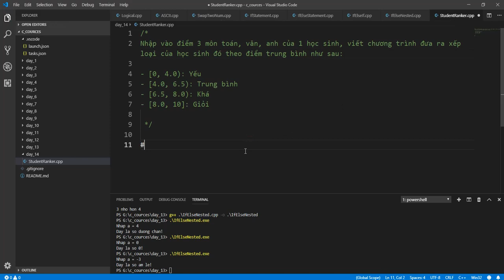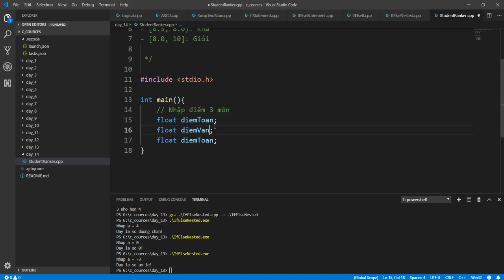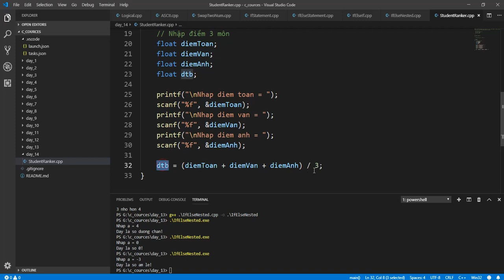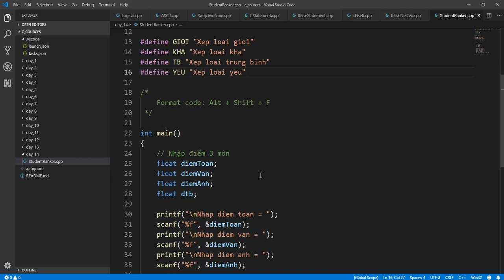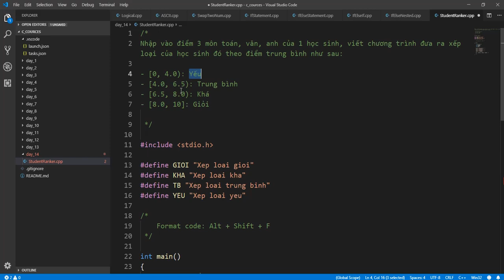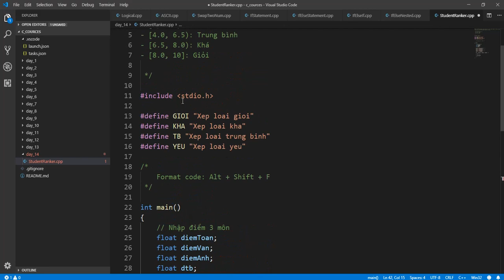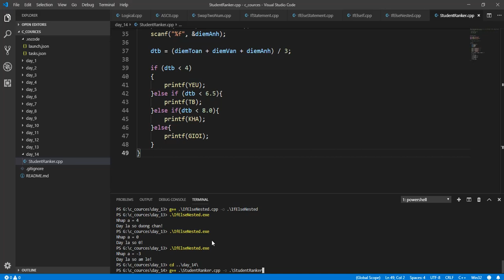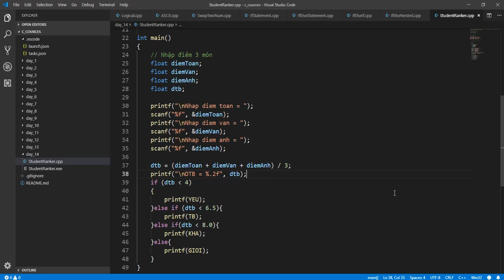Bài 14. Bài tập xếp loại học sinh trong C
## Thông tin khóa học lập trình C "Học C Bá Đạo"

Khóa học lập trình C "Học C bá đạo" hoàn toàn miễn phí dành cho tất cả độc giả của Lập Trình Không Khó có mong muốn học lập trình C. Nội dung khóa học sẽ tập trung vào thực hành và đào tạo tư duy lập trình. Tất nhiên nội dung sẽ được thiết kế dành cho các bạn mới bắt đầu học lập trình.

## Thông tin Giảng viên

Nguyễn Văn Hiếu - sáng lập Blog Lập Trình Không Khó

Một số nét nổi bật về giảng viên Nguyễn Văn Hiếu:

 1. Là người sáng lập hệ thống đào tạo lập trình "Lập trình không khó"
 2. Là cựu sinh viên với 3 năm liên tiếp tham gia các kỳ thi Olympic tin học/ ACM-ICPC Việt Nam và đạt được nhiều thành tích.
 3. Hiện tại đang công tác tại Zalo ở vị trí R&D

## Khóa học lập trình C "Học C Bá Đạo" có gì nổi bật?

 1. Tập trung vào thực hành/ làm bài tập thay vì lý thuyết dày đặc.
 2. Chất lượng khóa học được đặt lên hàng đầu.
 3. Người dùng có thể học trên Ubuntu hoặc Windows, khuyến khích dùng Ubuntu.
 4. Được tương tác với giảng viên thông qua forum.
 5. Mình không hề bán khóa học này, khóa học là HOÀN TOÀN MIỄN PHÍ.
 6. Sử dụng Visual Studio Code và g++ comipler.

## Học xong khóa học lập trình C "Học C Bá Đạo" bạn được gì?

 1. Sử dụng thành thạo ngôn ngữ C
 2. Hiểu được bản chất của lập trình
 3. Nâng cao tư duy lập trình
 4. Có thể tự học ngôn ngữ mới (C++/Java/C#/Python)
 5. Nắm vững kiến thức các thuật toán nền tảng
 6. Nắm được cách tối ưu hóa trong lập trình